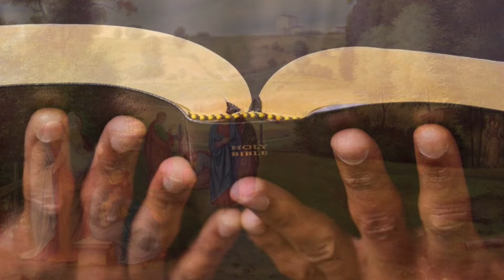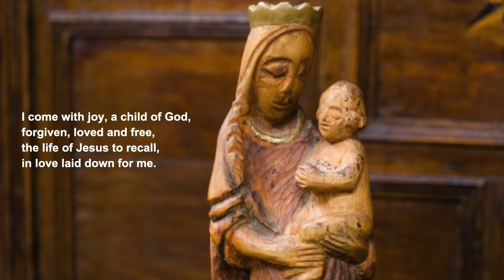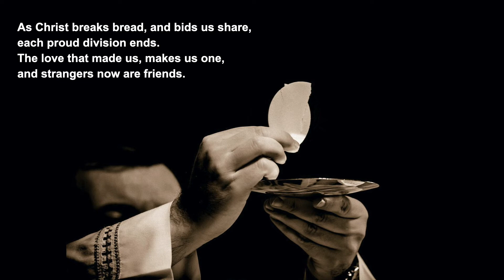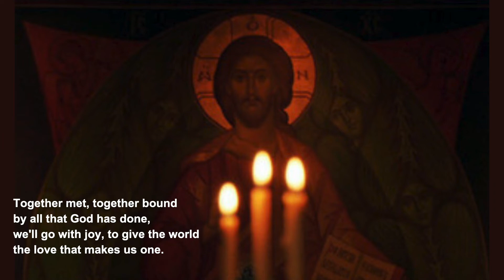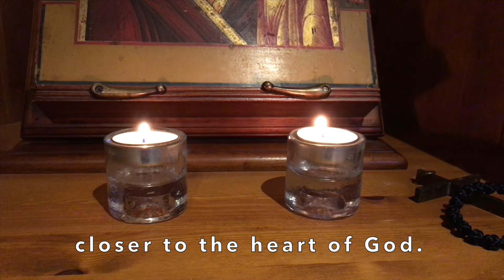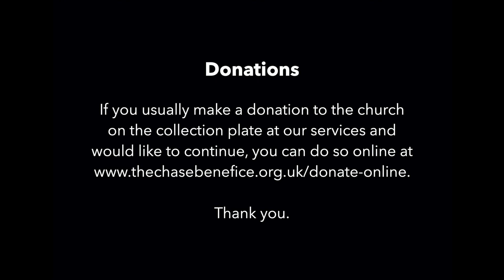Worship for Sunday 17 January 2021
A service for the Second Sunday of Epiphany from the Chase Benefice, Oxfordshire.  With music from the choral scholars of St Martin in the Fields, and the Royal School of Church Music. Used by permission: CCLI Streaming Licence Number 1006714. If you usually make a donation to the church on the collection plate at our services and would like to continue, you can do so